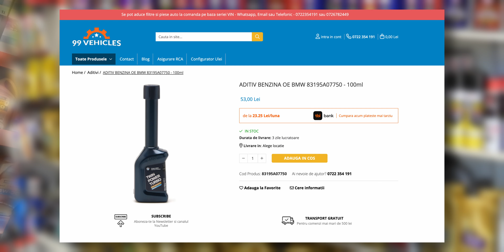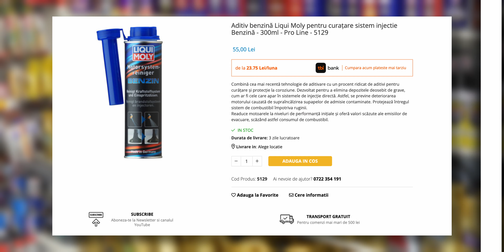Cum să NU folosești aditivii la mașină...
Folosește codul "99vehicles" la checkout pe carVertical și ai o reducere de 20% sau intră aici direct